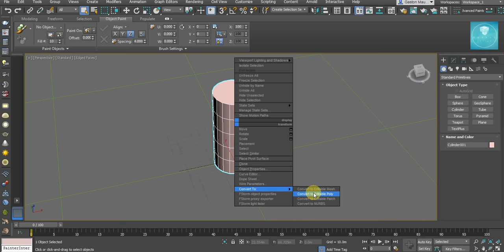3ds max Timelapse Basic Model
Create an asset in a simple and fast way to dress our scenes.